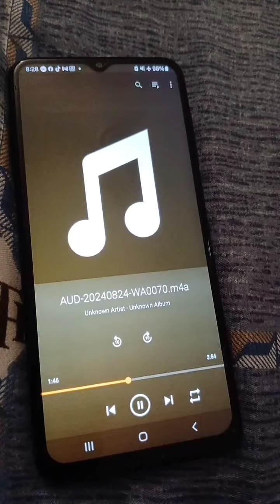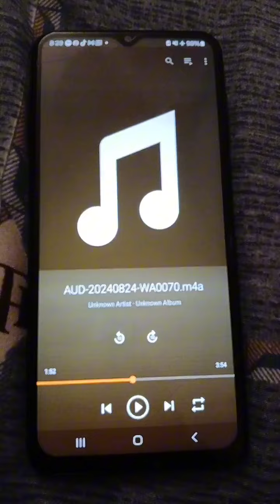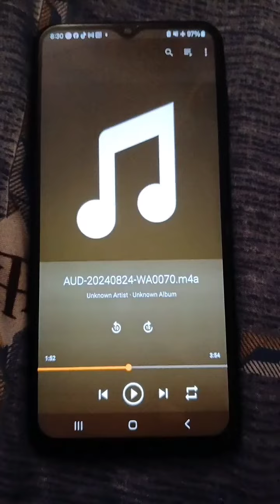வைத்தியர் அர்ச்சுனாவை கொலைசெய்ய 25 கோடி டீசல் பேசிய அரசியல் வாதிகள். உயிருக்கு ஆபத்தான நிலையில்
வைத்தியர் அர்ச்சுனாவை கொலைசெய்ய 25 கோடி டீசல் பேசிய அரசியல் வாதிகள். உயிருக்கு ஆபத்தான நிலையில் அர்ச்சுனா